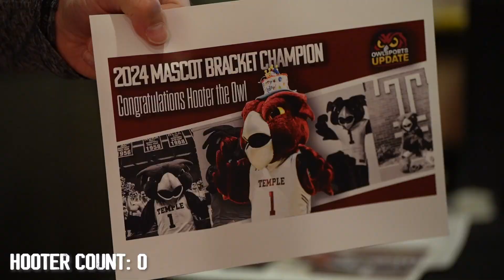Mic'd Up: Executive Producer Matt Fine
Follow along OwlSports Update Executive Producer Matt Fine as he navigates a studio day!